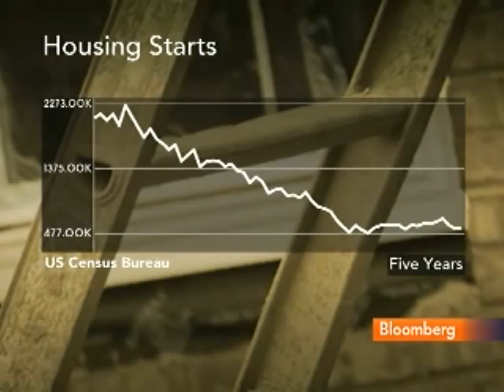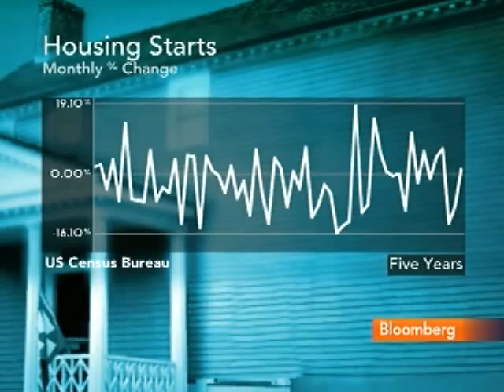Gjokaj, Carliner Discuss Outlook for U.S. Housing Market: Video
Sept. 9 (Bloomberg) -- Demir Gjokaj, an analyst at Majestic Research, and Michael Carliner, an independent consultant and research affiliate at the Harvard University Joint Center for Housing Studies, talk about the U.S. housing market.¶
     They talk with Jon Erlichman on Bloomberg Television's "Taking Stock."¶
(Source: Bloomberg)